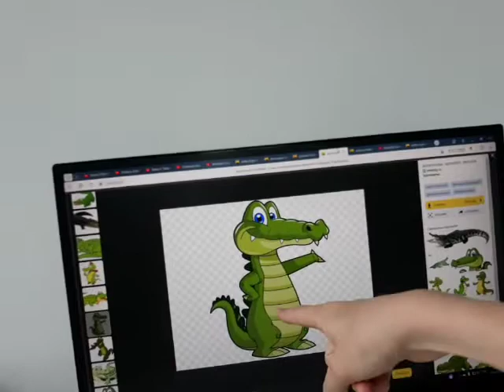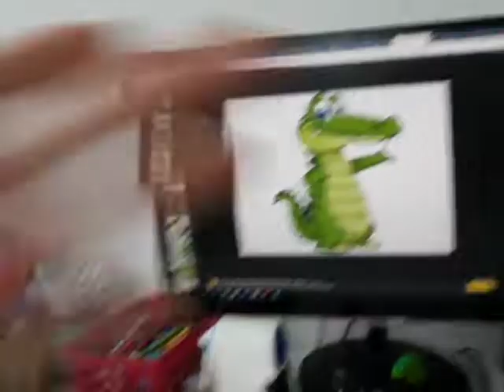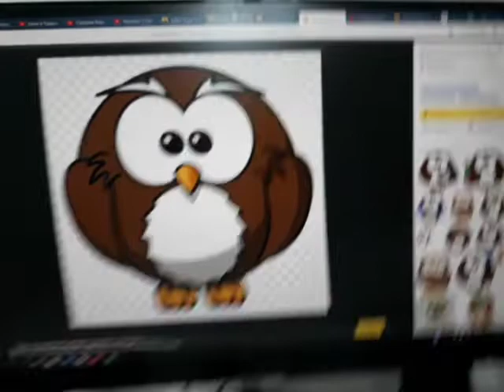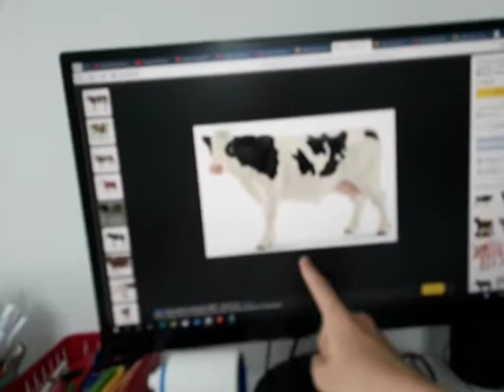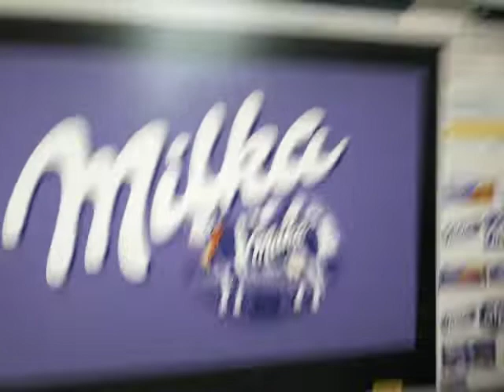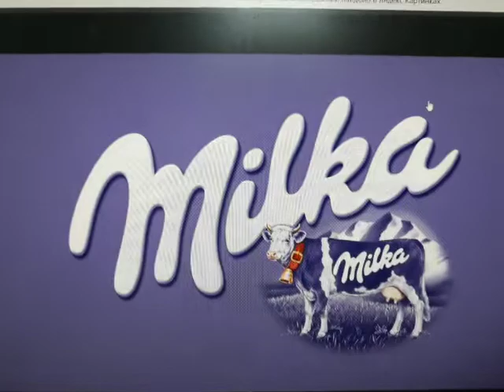the motorcycle?🏍 Danny and Daddy Duet episode 89💻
Danny and Daddy this is friendly friends with play computer game.💻 Who's Milka🍫 choose? Motorcycle,🏍 Cow,🐄 Crocodile,🐊 Or an Owl?🦉Choose with the Crocodile?🐊 No, it's not!🚫 This is a Motorcycle?🏍 No, that's all!😭 This is a Cow?🐄 Yes! Good Job! Hurray!🎇 Danny and Daddy is very happy.😀